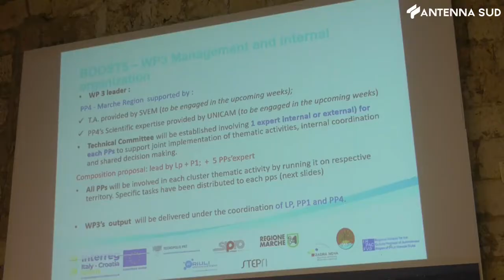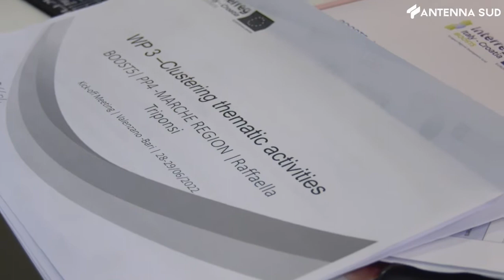29 giugno 2022 - Turismo presentato Boost5, programma interreg Italia-Croazia